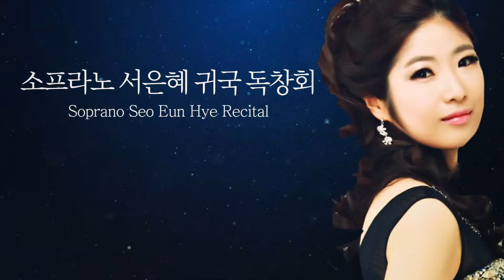소프라노 서은혜 귀국 독창회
설명소프라노 서은혜 귀국 독창회
Soprano Eun Hye Seo Recital
일시: 2016년 6월 27일(월) 오후 7시 30분
장소: 영산아트홀
주최 및 주관 : J&R예술기획
티켓 : 전석 2만원
예매 : 인터파크 티켓